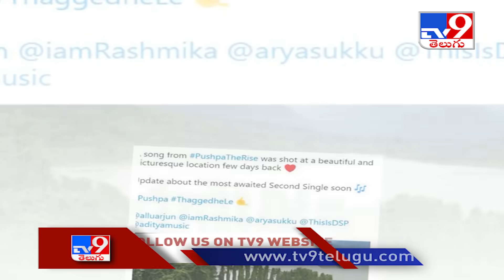పుష్ప షూటింగ్ లోకేషన్ స్పాట్ ఫొటో చూస్తే ఫిదా అవ్వాల్సిందే..! - TV9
పుష్ప షూటింగ్ లోకేషన్ స్పాట్ ఫొటో చూస్తే ఫిదా అవ్వాల్సిందే..!

Credit : NewsUpdate | Producer/Sarada | Editor/|Raju